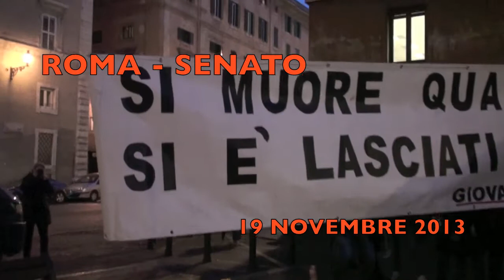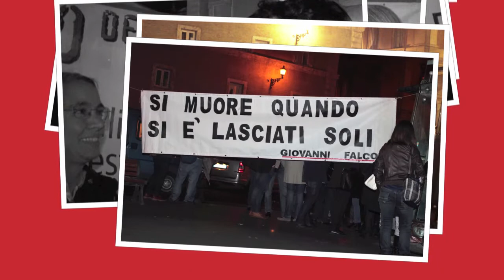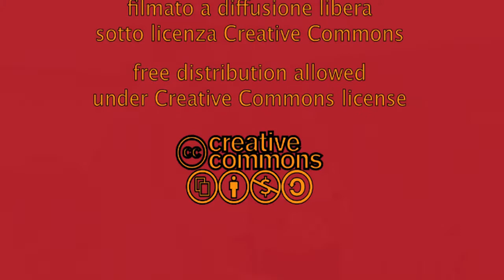Solidarietà a DI MATTEO - immagini della manifestazione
Manifestazione di solidarietà al PM Nino Di Matteo

- Roma, 19.11.13 - Piazza delle Cinque Lune -

In una piovosa serata autunnale, numerosi cittadini romani hanno risposto oggi all'appello lanciato qualche giorno fa da Salvatore Borsellino: "Tocca a noi essere la voce dello Stato, ciascuno di noi deve metterci il suo impegno personale, deve essere presente nei luoghi delle Istituzioni a gridare la nostra rabbia e la nostra voglia di Verità e di Giustizia."

Nella centrale Piazza delle Cinque Lune, vicino al Senato, è stato appeso uno striscione doubleface con due messaggi:

"Si muore quando si è lasciati soli" e "Gli uomini passano, le idee restano. Restano le loro tensioni morali e continueranno a camminare sulle gambe di altri uomini."

Per circa due ore abbiamo condiviso idee e opinioni sulla situazione della giustizia antimafia nel nostro paese, con il contributo di alcuni parlamentari del Movimento Cinque Stelle. Verso le 18:30 siamo stati raggiunti dal Dott. Antonio Ingroia, che ha manifestato il proprio appoggio "alle Agende Rosse e tutte le associazioni, comitati, cittadini che stanno sempre in prima linea per lottare contro la mafia ed i poteri legali che legittimano l'illegalità, a cominciare da questo Stato che ha trattato con la mafia e che ha le mani lorde di sangue a causa della trattativa", sottolineando poi che "la migliore scorta per i magistrati non sono i poliziotti, le tecnologie, ma è l'impegno in prima persona di tutti."

Dopo queste parole, ci siamo salutati con la rinnovata convinzione di voler continuare a diffondere tra tutti i cittadini, con instancabile impegno, i valori di giustizia, legalità e verità.

Le foto della manifestazione su Flickr sono qui